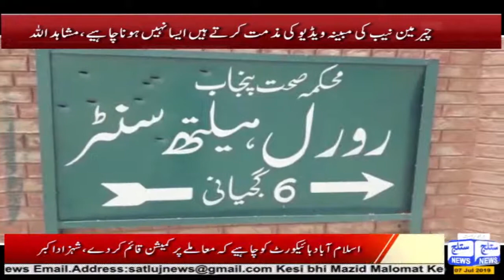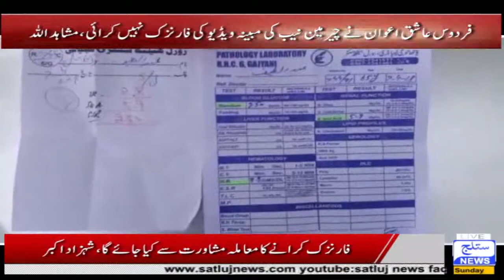Satluj News Headlines 9 PM 7 July 2019